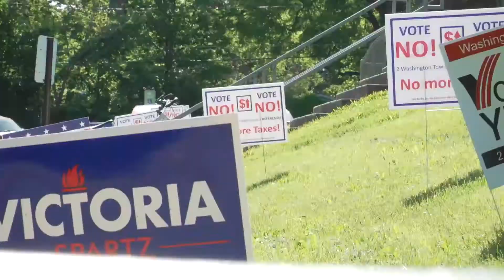Indiana 2020 Two-Way: Introduction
Since September 2019, we've asked the Indiana 2020 Two-Way for questions about the election, about the issues that matter to you.

We've launched a video series leading up to the general election. For the next 10 weeks, we'll post a video on Wednesdays answering the questions we receive through the Indiana 2020 Two-Way.

To join, find our private Facebook group or text the word "elections" to 73224. We send a text message once a week with stories inspired by your questions and topics our reporters are interested in digging into.